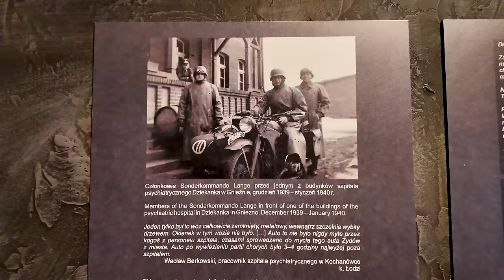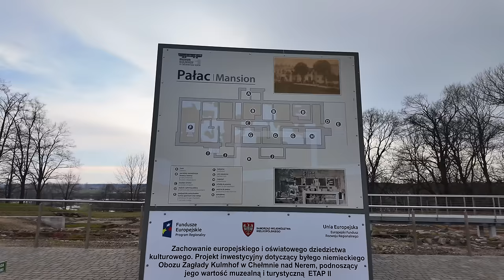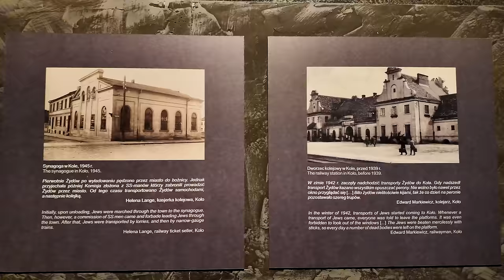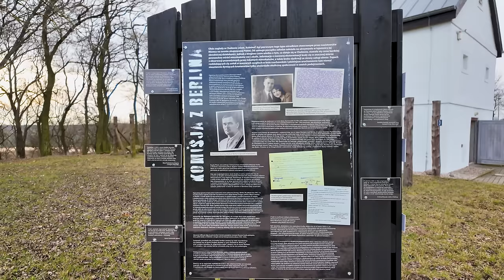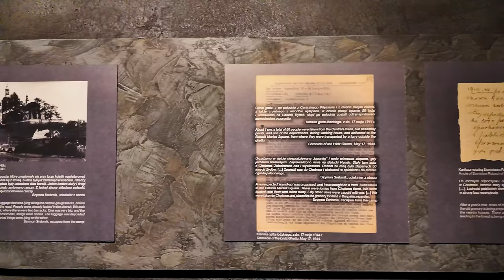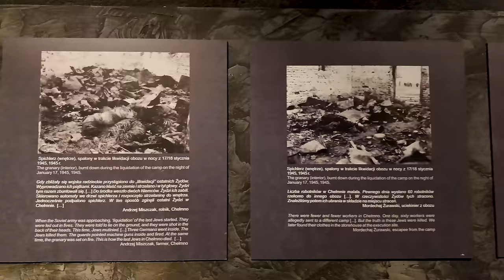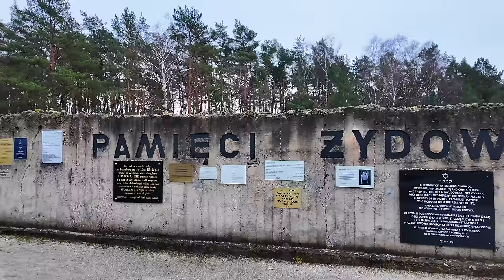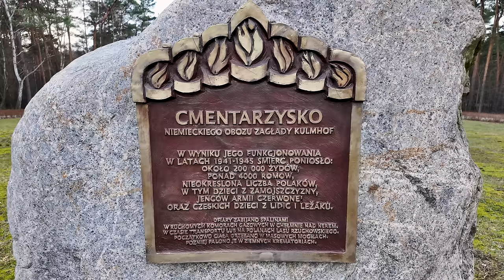Niemiecki Obóz Zagłady Kulmhof w Chełmnie nad Nerem #51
SS-Sonderkommando Kulmhof, czyli Obóz zagłady w Chełmnie nad Nerem, to  niemiecki ośrodek zagłady Żydów założony przez Niemców we wsi Chełmno nad Nerem. Funkcjonował od jesieni 1941 roku do kwietnia 1943 oraz krótko w 1944 roku. Główne miejsce masowej zagłady ludności żydowskiej z Kraju Warty oraz więźniów łódzkiego getta.